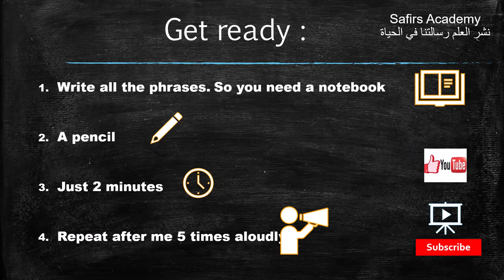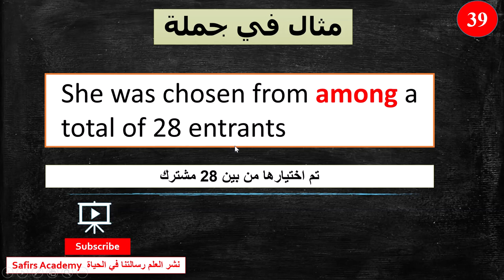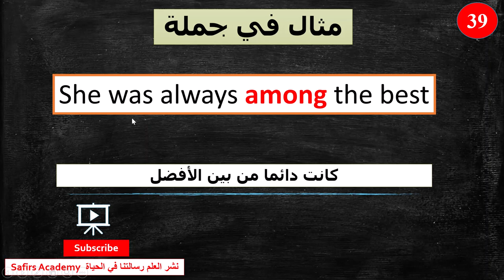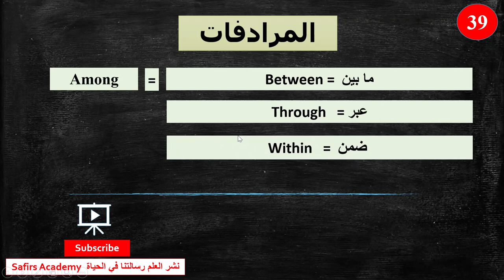Learn english / 39 AMONG / the most common 1000 words | Surprise